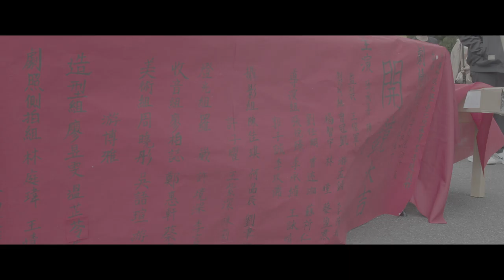中國科大畢業製作 垃圾影片 7